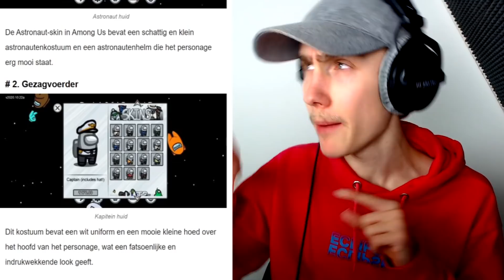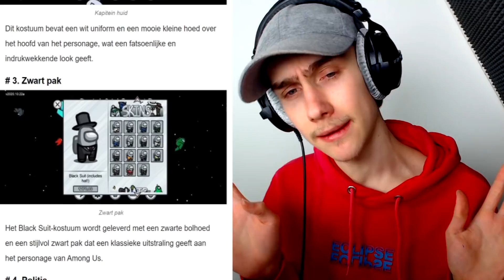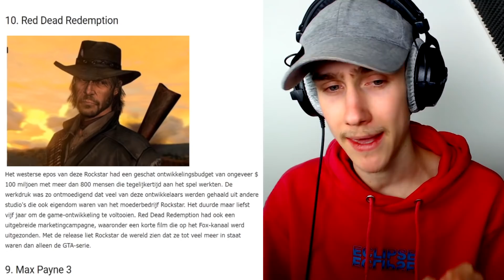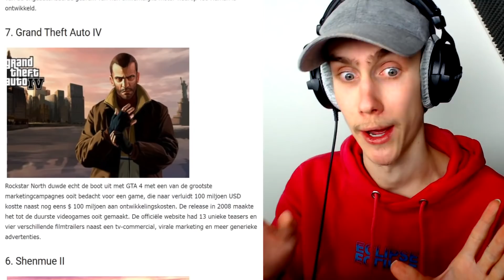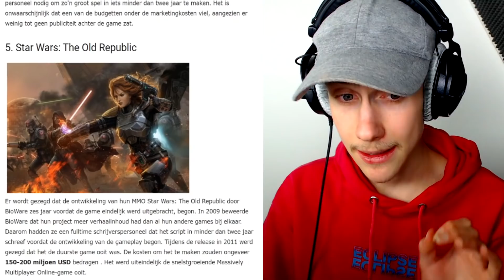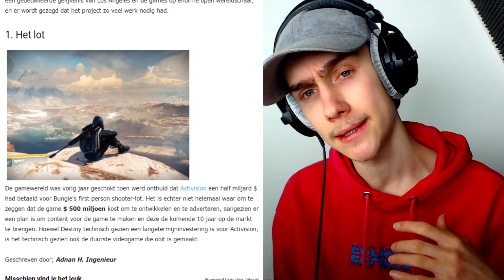Dit Is De Imposter Zonder Pak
Muziek:

"Bruno E. - Hanging Out" is free to use on YouTube.